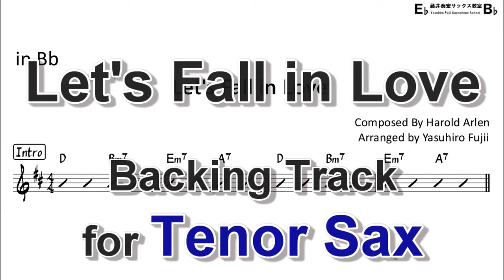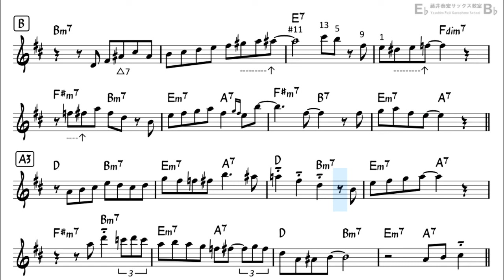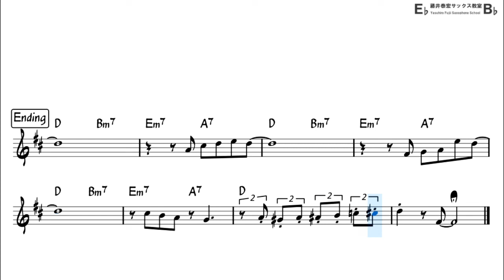Let's Fall in Love - Backing Track with Sheet Music for Tenor Sax